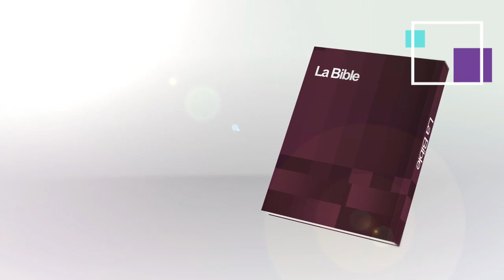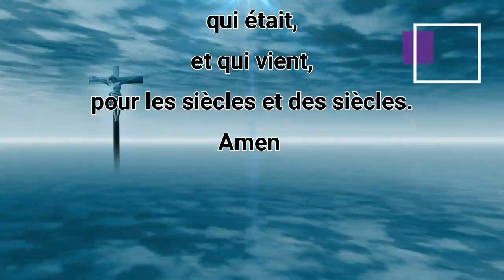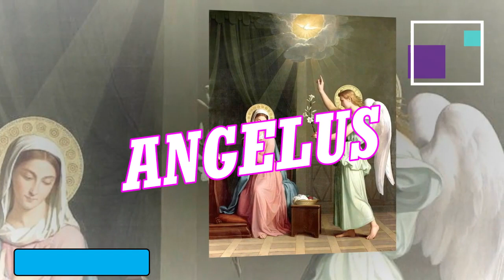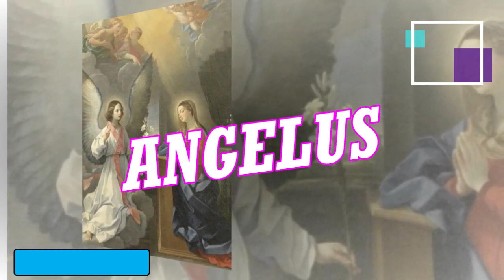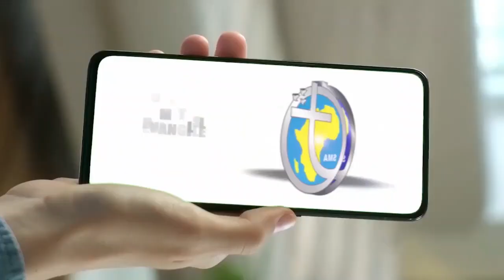LA PAROLE AU QUOTIDIEN - DIMANCHE 16 JUILLET 2023